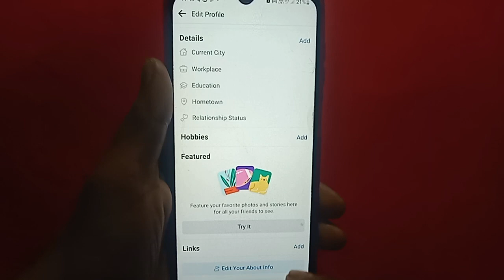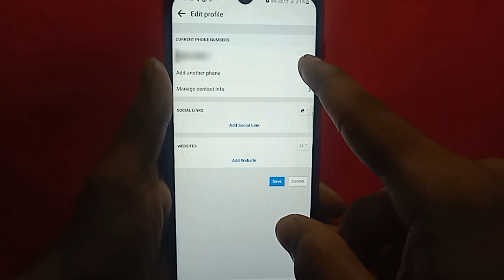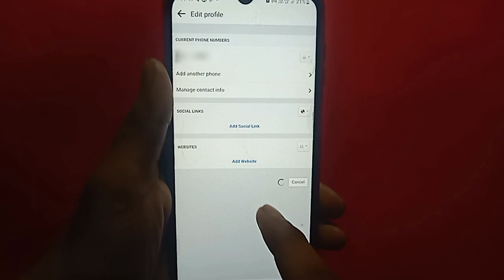Facebook Par Apna Number Kaise chupaye 2023 l how to hide facebook number l फेसबुक पर नम्बर छुपाए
Hello friends es vedeo me aap sikhege ki apne Facebook me Number ko private kaise kare sakte ho

Your Queries.
facebook number hide
facebook number hide in Hindi
facebook me number hide kaise kare  facebook par apna mobile number kaise chupaye
fb me number kaise chupaye
facebook par mobile number kaise chupaye  facebook pe number kaise chupaye
fb par apna number kaise chupaye
facebook ka number hide kaise karen
facebook par phone number kaise chupaye
fb pe no kaise hide kare
fb pe number hide kaise kare
jo phone me facebook me number kaise chupaye
facebook me no kaise chupaye
facebook mein number kaise chupate hain
facebook mein number kaise chupaye jata hai facebook mein number kaise hide karen
facebook par apna number hide kaise karen facebook par number kaise hide karen
facebook sin numb kaise hataye
fb me number kaise hide kare
fb par mobile number kaise chupaye
फेसबुक पर नंबर कैसे पाए
facebook ka number kaise hide karen
facebook me mobile no kaise hide Kare  facebook me mobile bor kaise chupaye
facebook mein apna mobile number kaise chupaye
facebook mein number hide kaise karen facebook number hide kaise kare
facebook number hide kaise kare
how to hide number from Facebook page
how to hide number on Facebook
how to hide Facebook in Hindi
how to hide number Facebook in Hindi